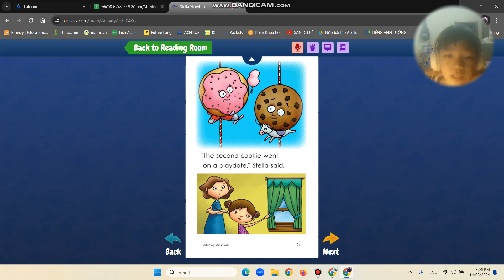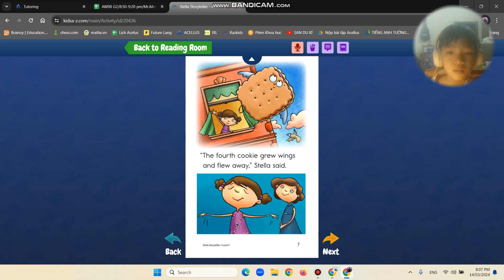Stella Storyteller Uy Vũ